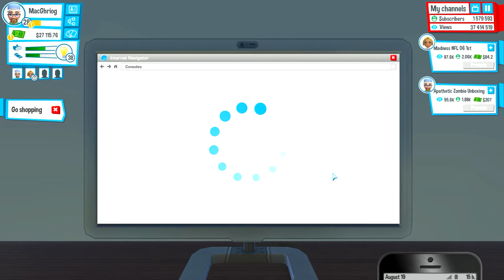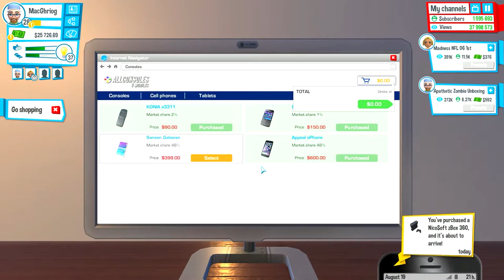Let's Play Youtubers Life Episode 10: Sexy Forklift Destruction - YoutubersLife Gameplay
Hey Everyone,

Much like Tube Tycoon, YoutubersLife is a fun game where you get to play as a Youtuber. In this Let's Play Youtubers Life Gameplay series, I'll be playing as myself. or as close to myself as I can be.

If you enjoyed this video, you might also enjoy some of my other series.

Get fun!